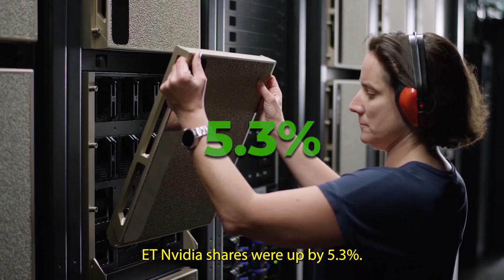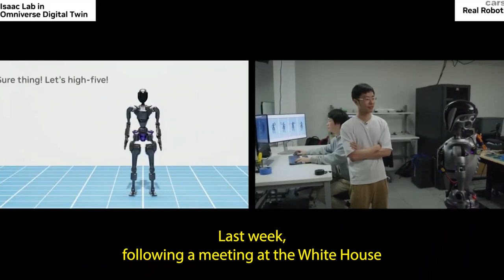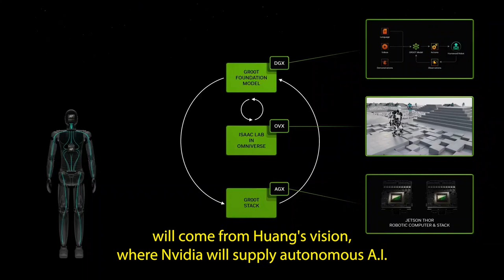Why Nvidia Stock Surged Following The Major Fed Rate Cut | NASDAQ: NVDA | Stock Market | Investing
Nvidia shares were up by 5.3%- however, it wasn’t just the Federal Reserve’s rate cut that had investors excited about Nvidia stock today.